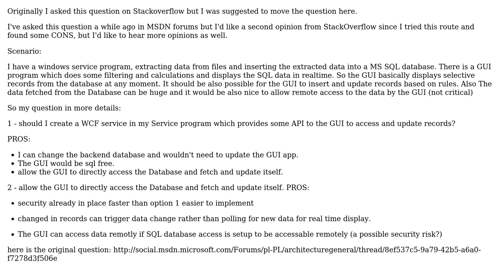Software Engineering: Using WCF as an API for Database access by the GUI, or no?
With thanks & praise to God, and with thanks to the many people who have made this project possible! | Content (except music & images) licensed under CC BY-SA | Music | Images & others | With thanks to user John Dahle user ArmenB and the Stack Exchange Network Trademarks are property of their respective owners. You are responsible for your own actions.